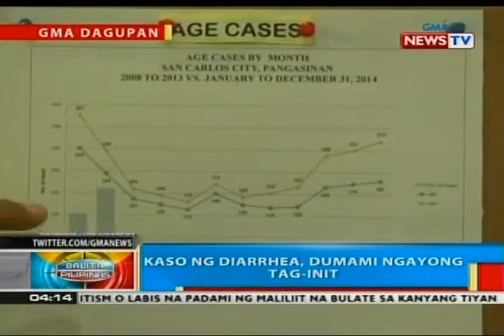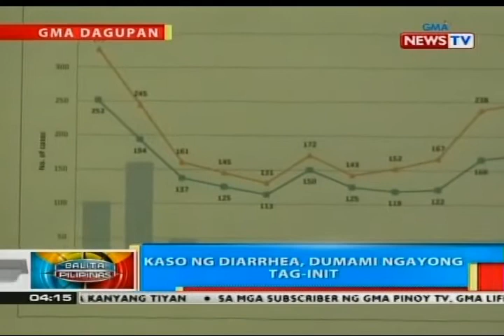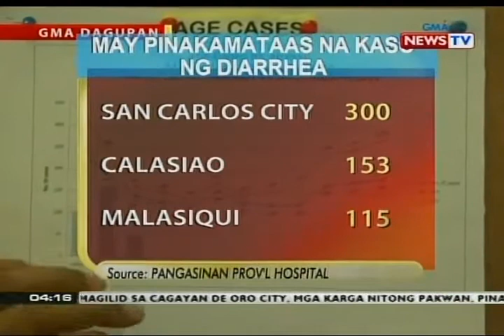Kaso ng diarrhea sa 26 na bayan sa Pangasinan, dumami ngayong tag-init